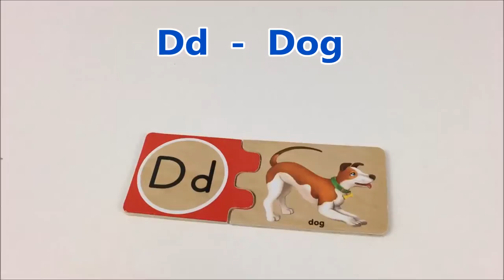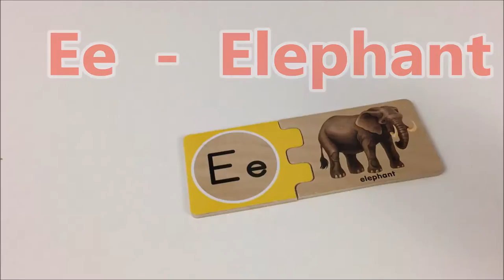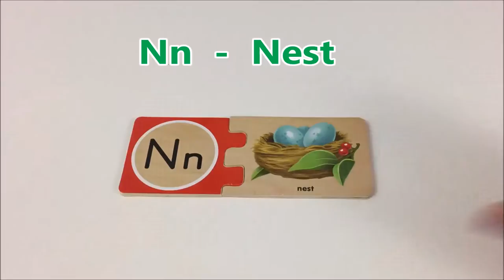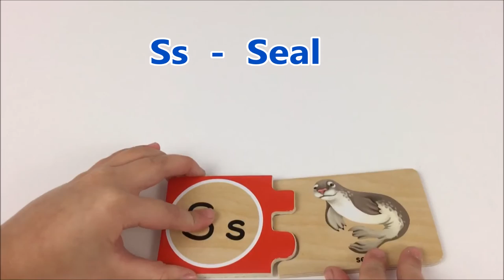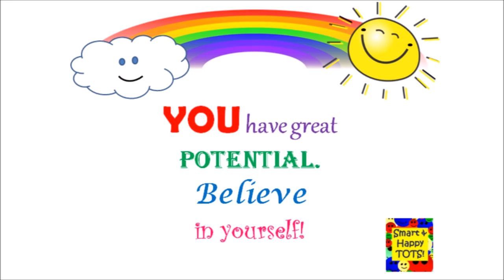ABC Jigsaw Puzzle Alphabet Song | Best ABC Phonics Sound Learning Video | First Words in English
Hi everyone! Welcome to Smart and Happy Tots! Let this fun and educational video help the preschoolers, toddlers, kids and babies learn the letters of the Alphabet and some first words or sight words with this Melissa and Doug ABC Jigsaw Puzzle Wooden toy. Elle a 5 year old toddler enjoys learning the Alphabet and teaching her little sister the Letters with the use of fun learning toys like this. We hope her enthusiasm can help other kids learn the letters in a fun way. This learning toy can help the children learn the Alphabet with its colorful letters and attractive pictures. This interactive toy is very engaging and will definitely help your smart kids focus, learn and memorize the alphabet in no time. This video is also very helpful for people learning English as a Second Language or ESL.
This ABC puzzle play set helps develop the kids’ motor skills, dexterity, memory, problem solving skills and shape recognition. There are also other ways to play and learn with this educational toy. This can also help kids learn the colors with its colorful pieces. Also, it can help them learn their first words and sight words  as they recognize the object names. You can also find more fun learning videos from our channel.
Together, let us help our kids to be SMART and HAPPY TOTS!

Educational Video to Help Kids Learn the Letters of the Alphabet or ABC Using Colorful Candies

Learn to Count 1to10 and the Colors with Play Doh Numbers Play Set | Learning Video for Toddlers

ABC Puzzle | Best Phonics Learning Video | ABC Song | Letters of the Alphabet First Words in English

Educational Video for Toddlers | Learn How to Write the Uppercase Letters | ABC Song Elsa and Anna

Learn Letters of the Alphabet with this ABC Puzzle | Educational Video for 1 2 3 Year Old Kids